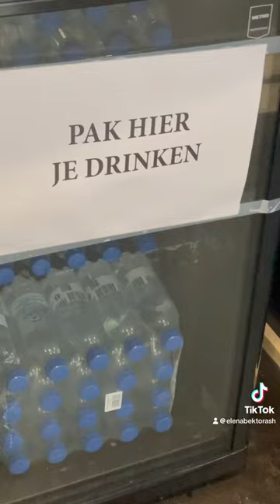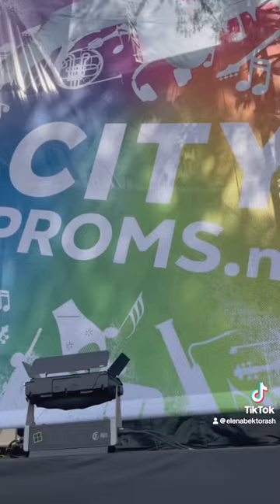Суббота! Большое Счастье… Благодарю Создатель 29/6/24